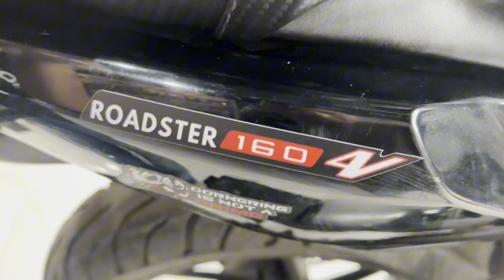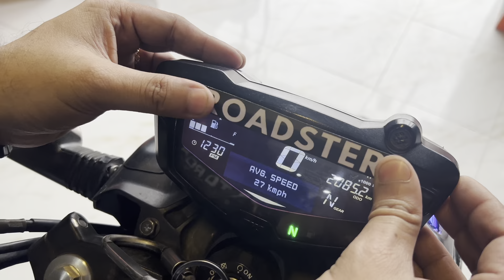Apache Rtr160 4v Modified Done by Motoroadies | Hasib Hrz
TVS Apache RTR 4V
Sticker modified by Motoroadies!
Motoroadies (Faridpur)
Add: 22, Shree - ongon Market Goalchamot, Faridpur
Faridpur, Dhaka Division, Bangladesh
Check full videos...
tvs apache rtr 160 4v 2023, tvs apache rtr 160 4v mileage test, tvs apache rtr 160 4v top speed, tvs apache rtr 160 4v fi abs, tvs apache rtr 160 4v special edition, apache 160 4v fi abs